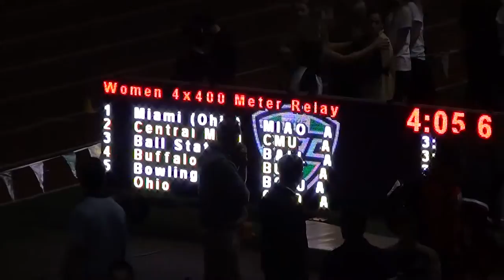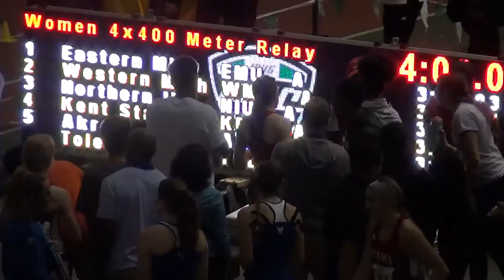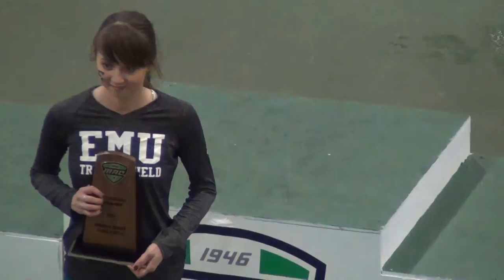MAC Indoor Running Championship 2017 Part two